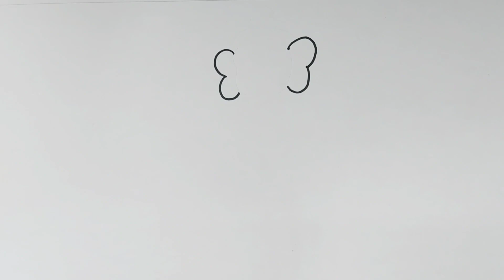Easy Ganesha drawing from 33 | Ganesha drawing on Youtube